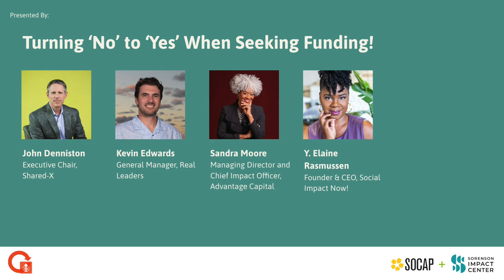SOCAP22 - Turning ‘No’ to ‘Yes’ When Seeking Funding!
What are the ‘make or break qualities’ of a real leader from the investor’s perspective?

This is your opportunity to learn why some entrepreneurs and fund managers get turned down as we pull back the curtain to understand the impact investors’ world.

Speakers:

Kevin Edwards - General Manager, Real Leaders
Sandra Moore - Managing Director and Chief Impact Officer, Advantage Capital
Y. Elaine Rasmussen - Founder & CEO, Social Impact Now!
John Denniston - Executive Chair, Shared-X